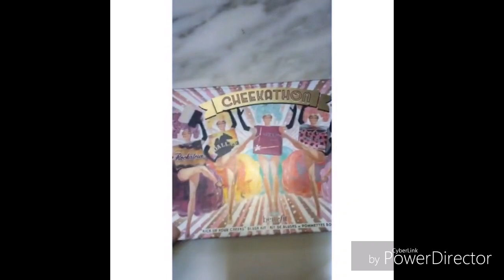Kylie Jenner Hangs by the pool Snapchats 2016